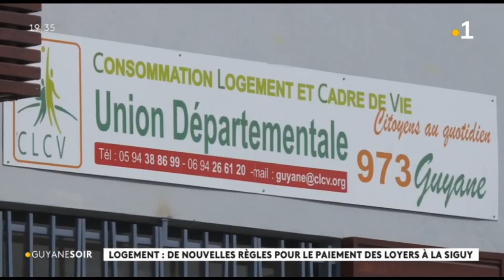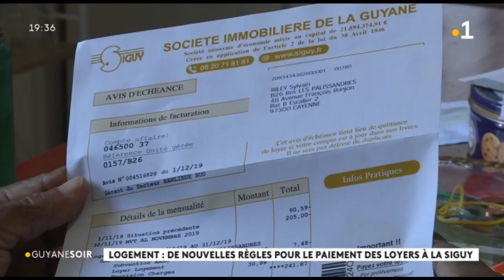Logement : de nouvelles règles pour le paiement des loyers à la SIGUY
Le soulagement pour les locataires de la SIGUY, dès le 1er janvier 2020, ils pourront payer leur loyer à la fin du mois et non au début du mois. Une façon de mieux gérer leur budget.